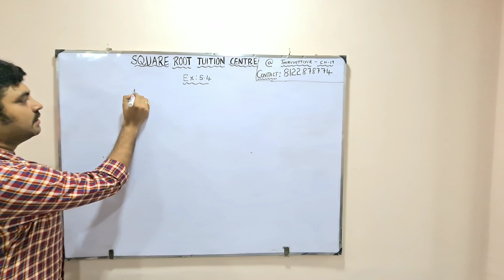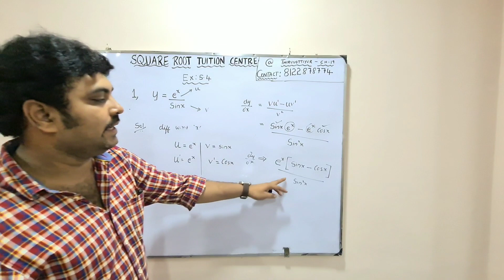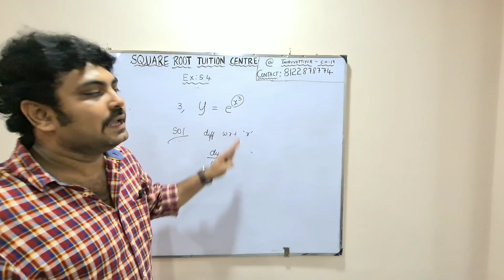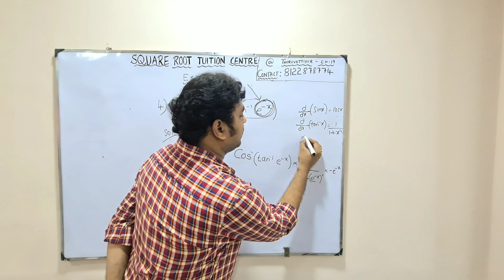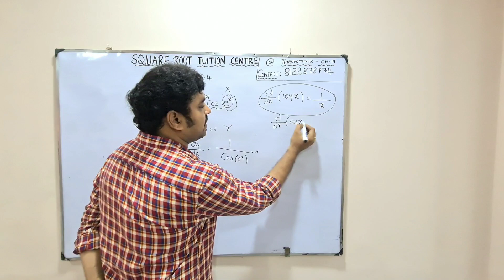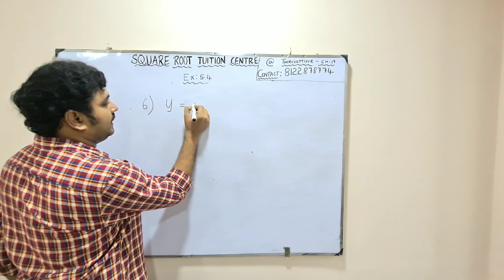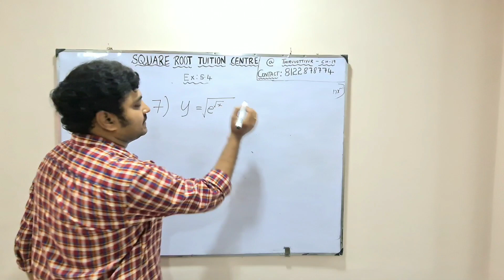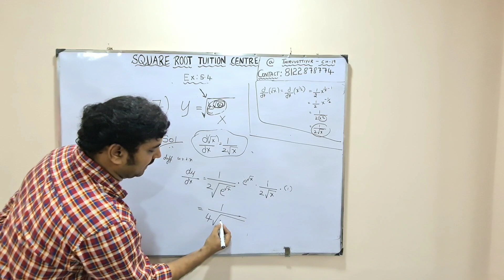CBSE-CLASS 12|Maths Ex:5.4 part 1|Tamil version |Naseer Ahamed SK (B.E)|SQUARE ROOT TUITION CENTRE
CBSE Class 12 Ex:5.4
Part 1
By Naseer Ahamed SK B.E.,
Tamilversion